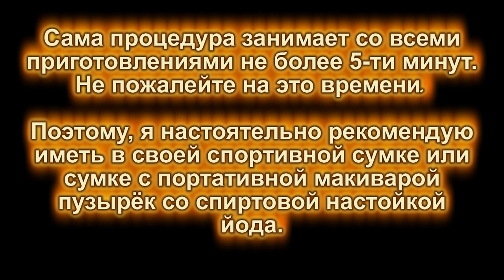1-й Бонус для курса MAKIWARA BEGINNER. Обработка йодом.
В курсе MAKIWARA BEGINNER, кроме самого курса, ещё масса всяких полезностей, типа этой (которая на видео).